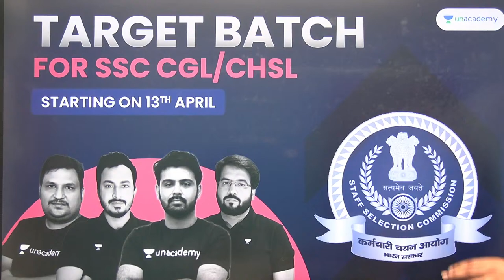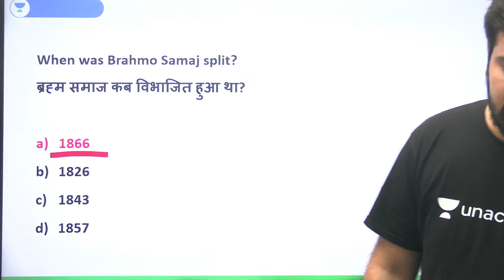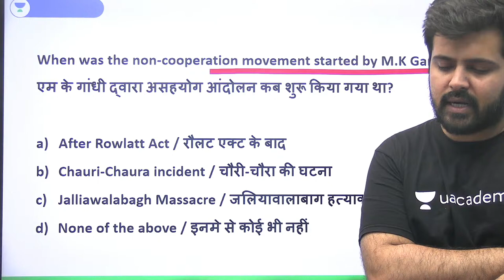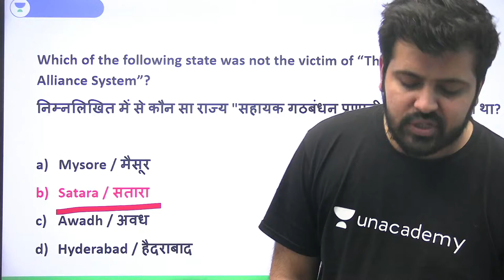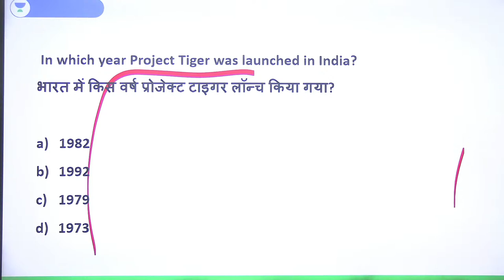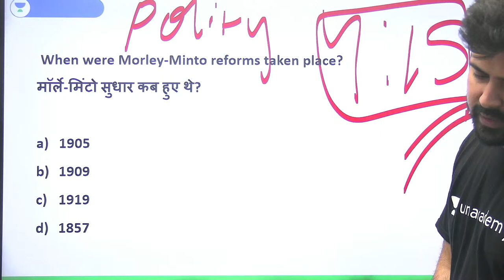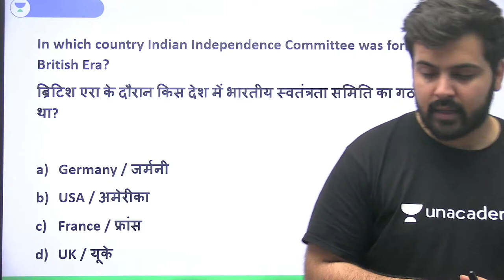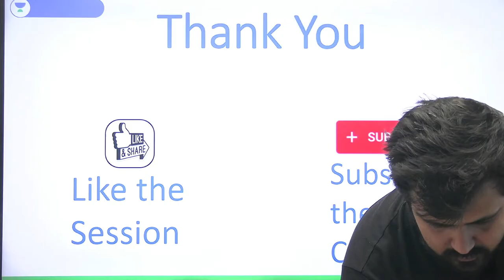पूरे आधुनिक भारत का रिवीज़न - Complete Modern History (Top Mcq) for All Exams | Amandeep Sharma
In this session, Aman Deep Sharma  will discuss about पूरे आधुनिक भारत का रिवीज़न - COMPLETE MODERN HISTORY (TOP MCQ) FOR ALL EXAMS

About Educator - He is a GK/GS Educator (SSC/RAILWAY/DEFENSE), BSC (Delhi University), MA( PUBLIC ADMINISTRATION), UPSC WRITTEN QUALIFIED, CDS UPSC(5 TIMES WRITTEN QUALIFIED.

Call  Aman Sir's team on 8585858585 and take your SSC Exam Preparations to the next level.

Welcome to wifistudy, your one-stop solution for all SSC Exams. India’s Top
strategy, updates, and notifications which will help you to crack the SSC Exams. During the live session, our Educators will be sharing a lot of Tips and Tricks to crack

Unacademy Learner App Benefits:
1. Learn from your favorite Educator
2. Dedicated DOUBT sessions
3. One Subscription, Unlimited Access
4. Real-time interaction with Educators
5. You can ask doubts in a live class
6. Limited students
7. Download the videos & watch them offline

Feel free to spread the word – share the videos with your friends and classmates.